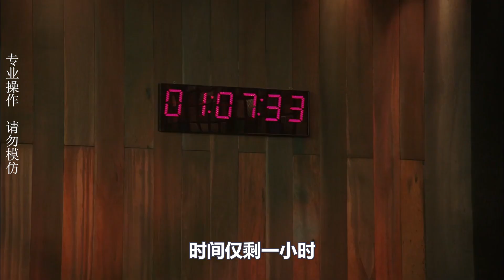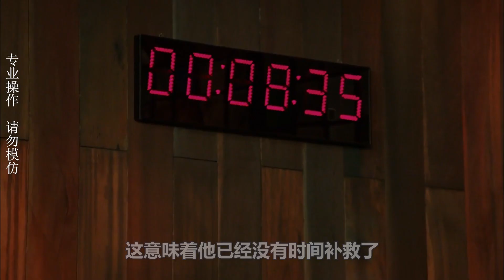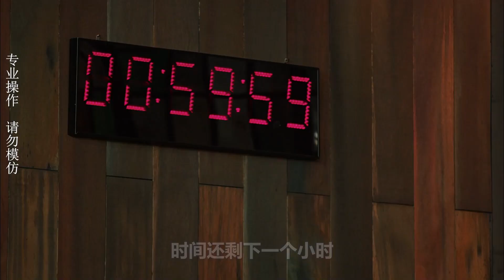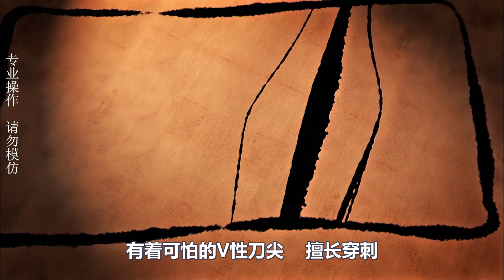【吃瓜姐】锻刀大赛打造罗马短剑，二轮测试短刀直接报废，最后谁会是冠军？